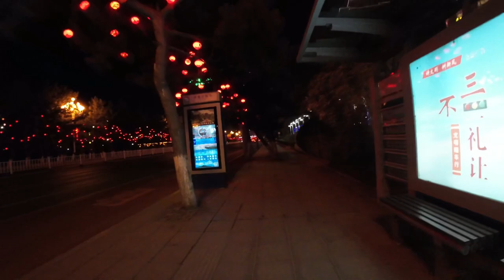Weihai A Tourist Magnetic City | China walking Tour|4k HDR Vlog 1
Weihai is a seaside city at the easternmost end of Shandong with a coastline of 985.9 kilometers, and the nearest city to South Korea in China. Weihai has beautiful natural scenery in the pleasant climate and environment.
Weihai is a city of tourists resorts -A city for scientific and technical innovation-Weihai has 13 national level and 137 provincial research and development platforms and 11 provincial level academician work centers. Weihai have established science, technology and talent cooperative relationship with more than 100 universities and research institutes.

Enjoy as you watch my video thanks.
Please don’t forget to :
Click Like👍
Click Share❤️